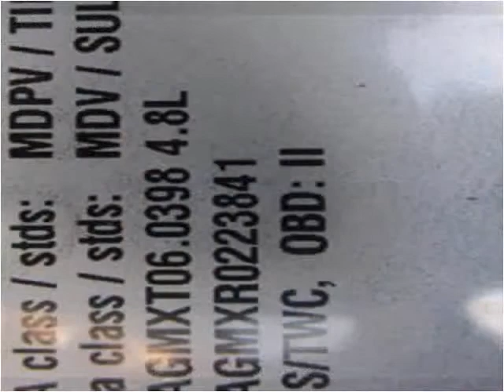2010 Chevrolet Express Used Cars Spencerport NY